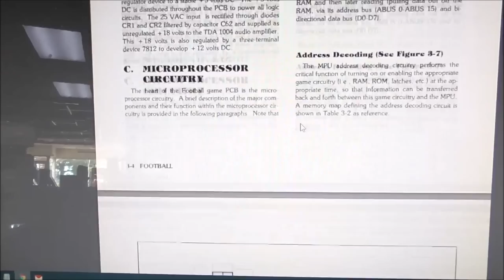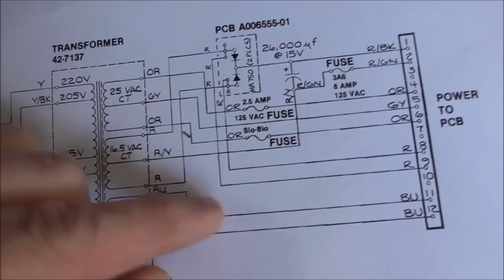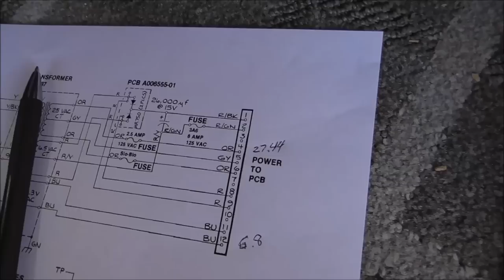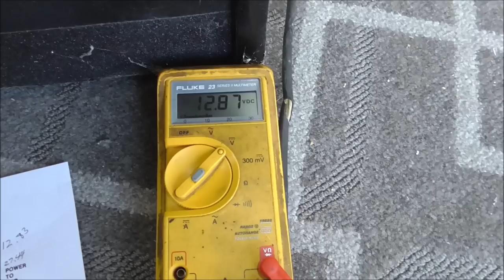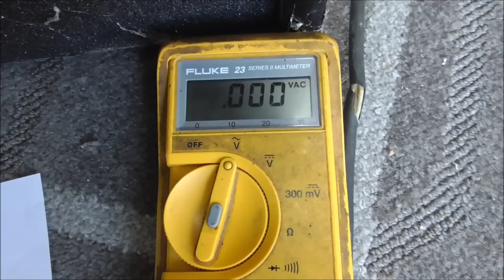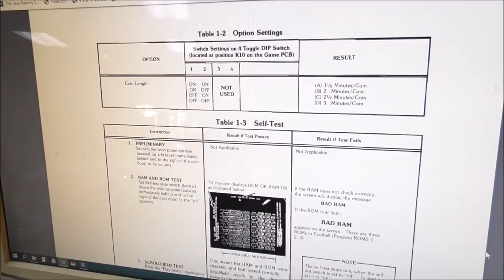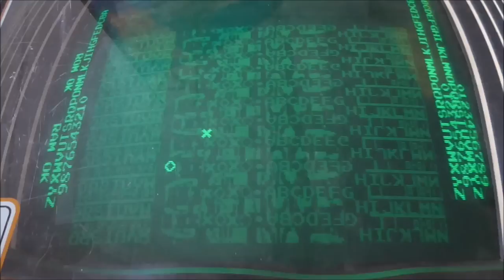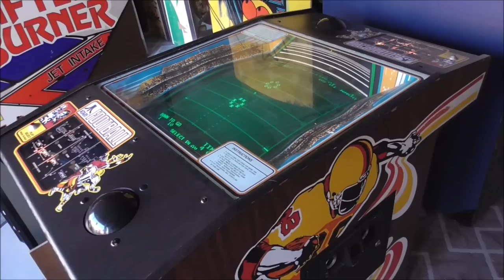Repairing a 1979 Atari Football X's And O's Arcade Game!